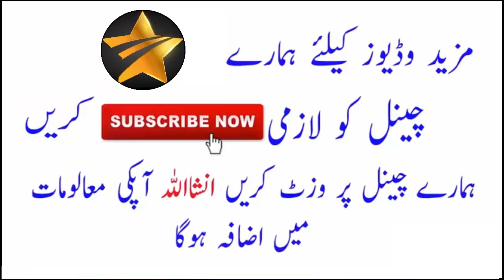Top Best Hazrat Ali (R.A) Quotes || In Urdu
Hazrat Ali (R.A) Quotes In Urdu | Aqwale Zaree
THANKS!
1) This video has no negative impact on the original works (It would actually be positive for them)
2) This video is also for Good purposes.